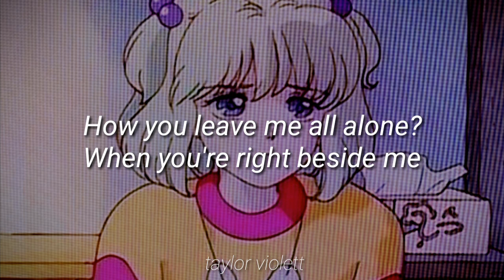Doja Cat - Lonely (Prod.by A L E X) lyrics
Available at SoundCloud: LONELY :) (Prod. by A l e x) de DOJA CAT in SoundCloud